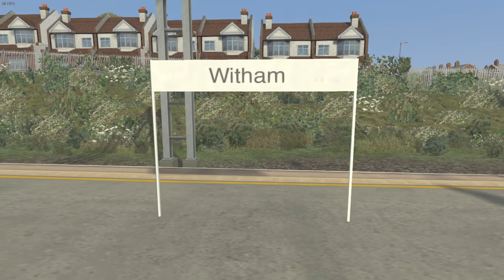Train Simulator 2021 - Class 360 Desiro from Chelmsford to Braintree | GEML Route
Today I'll be taking the Class 360 for a drive from Chelmsford to Braintree on the classic GEML London to Ipswich route. In real life this route is now the stomping-ground for Stadler Class 745s and Bombardier Class 720s. As for the 360s, they are now in service with East Midlands Railway.

Our journey is 15 miles long, and we'll be stopping at all stations to Braintree:

Hatfield Peveral
Witham
White Notley
Cressing
Braintree Freeport
Braintree